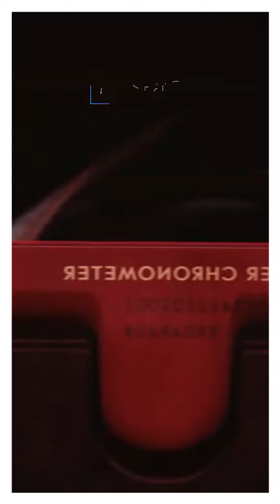OMEGA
Reparatii ceasuri OMEGA, polișh, placare cu aur, rodiu, platină, nichel, cupru. Nu renunța la ceasul tău adul la viață.
Fii la curent cu toate noutățile ce le postez! Apasă pe clopoțel pentru a activa notificările
▶ Reparații Bijuterii și Ceasuri din 1984.